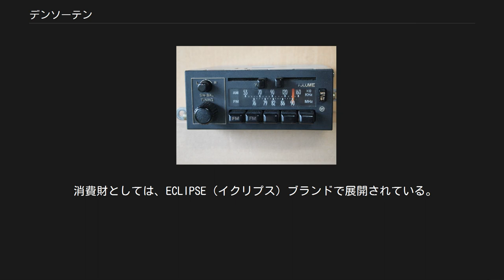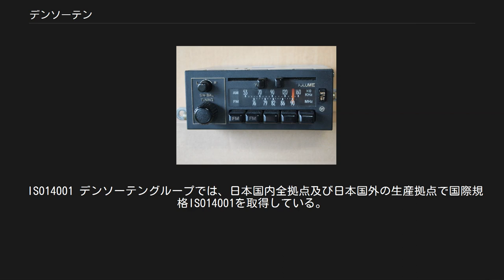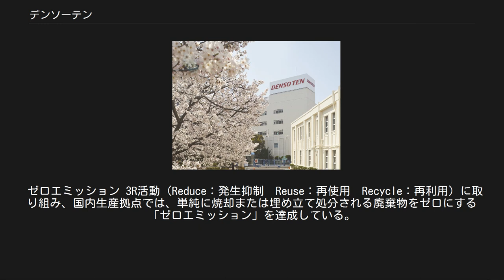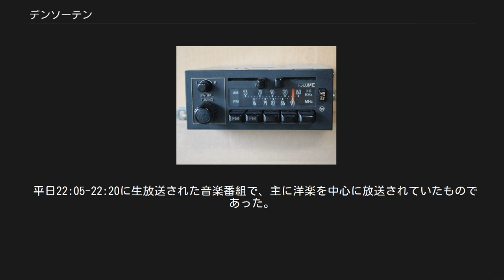デンソーテン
株式会社デンソーテン（英: DENSO TEN Limited.）はデンソーグループに属する企業。
カーナビゲーション、カーオーディオの大手メーカーの一つで、純正オーディオを手がけるトヨタ自動車とも資本関係が深い。
かつての商号は富士通テン株式会社（ふじつうテン）で、富士通グループに属していた。
さらにその源流は川西機械製作所や神戸工業株式会社にさかのぼる。
 消費財としては、ECLIPSE（イクリプス）ブランドで展開されている。
 神戸工業製のラジオ TENブランドのカーラジオ 1920年（大正9年）に日本毛織を率いる川西清兵衛が創設した川西機械製作所が起源（現神戸工場の1区画にて操業開始）。
同社で真空管や通信機器等の生産を担当していた部門がルーツとなっている。
 1992年（平成4年）に「富士通テン地球環境憲章」を制定して以来、グループ各社で環境保全に取り組んでいる。
 ISO14001 デンソーテングループでは、日本国内全拠点及び日本国外の生産拠点で国際規格ISO14001を取得している。
 グリーン製品開発 環境に配慮した製品づくりの「しくみ」を1995年（平成7年）に確立。
製品ごとに設計段階で環境アセスメントを実施し、省エネ・省資源・有害物質排除などで顕著な改善を実現したものを「グリーン製品」として認定。
また、2001年（平成13年）から「環境ラベル」の表示制度を導入。
 鉛フリーはんだ使用製品 鉛の環境汚染や人体に及ぼす影響を考慮し、2002年（平成14年）に発売したAVNのメイン基板より鉛フリーはんだの採用を開始。
2009年（平成21年）7月を目標に全製品に「鉛フリーはんだ」の採用の拡大を目指している。
 ゼロエミッション 3R活動（Reduce：発生抑制　Reuse：再使用　Recycle：再利用）に取り組み、国内生産拠点では、単純に焼却または埋め立て処分される廃棄物をゼロにする「ゼロエミッション」を達成している。
 デンソーテンは、1955年（昭和30年）にカーラジオを自動車メーカーに納入して以来、50年の長きに渡って"音"へのこだわりを大切にしており、富士通テンの理念の下、「音楽を通してコミュニケーションを活発にしたい」との思いから、コンサート主催・協賛といった音楽を通じた活動を中心に、様々な社会貢献活動に取り組んでいる。
特に、地元・神戸で開催される各種音楽イベントの支援に力を入れており、中高生ビッグバンドの祭典「ビッグバンドジャズフェスタ」を入場料無料にて開催している。
また、会場運営等は富士通テン社員のボランティアグループが行っている。
 また、豊かな社会づくりの一環としてモータースポーツへの協賛を行っており、世界ラリー選手権に参戦していたTTEのスポンサーであったり、全日本ツーリングカー選手権ではトムスのメインスポンサーとして、また後継のSUPER GTに参戦する土屋エンジニアリングのメインスポンサーとなっている。
 Jリーグではデンソーグループである事から川崎フロンターレのオフィシャルスポンサーである他、地元神戸に本拠地を持つヴィッセル神戸のオフィシャルスポンサーとなっている。
富士通グループで川崎フロンターレ以外のオフィシャルスポンサーをやっている企業は富士通テンだけである。
 女子バレーボール部 デンソーテンのバレーボール部の歴史は古く、デンソーテンの前身、神戸工業時代にさかのぼり、50年以上経過している。
企業の文化体育活動の一環として活動しており、以前は、全国大会に出場して1〜2回戦で敗退するような状況で、兵庫県では中堅クラスの位置にいた。
しかし、2006年（平成18年）に兵庫国体の開催が決定したことから、県内の有望な選手や、高校の強豪校から選手を補強し、兵庫国体に戦力がピークを迎えられるような強化計画が立てられ、その後は、国体や様々な大会で好成績を残している。
 平日22:05-22:20に生放送された音楽番組で、主に洋楽を中心に放送されていたものであった。
 日曜14:00-14:55。